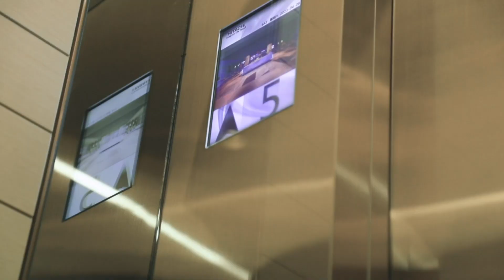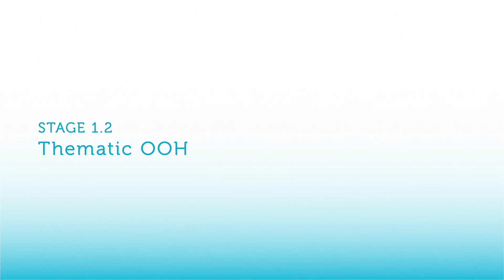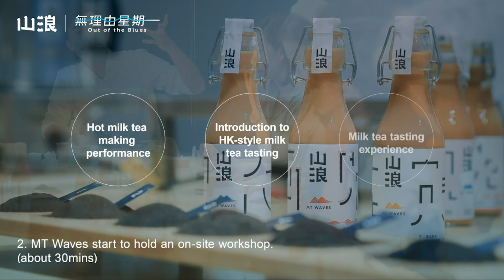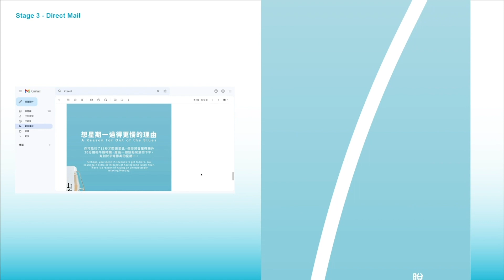Advertising Design (BA) – Out of the Blues 無理由星期一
Out of the Blues 無理由星期一
by NG Yan Tung Jenny

Tutor: YIU Man To

Advertising Design (BA)
PolyU Design Show 2023